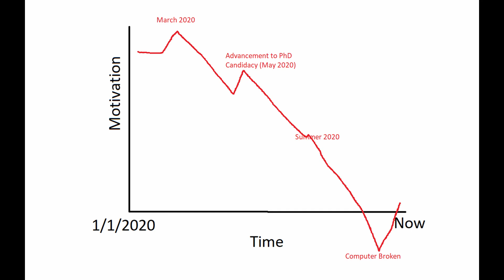Reflecting On My 4th Academic Year (UC Irvine Physics PhD Student)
I describe my thoughts as I end my 4th academic year as a Physics PhD student at the University of California, Irvine.